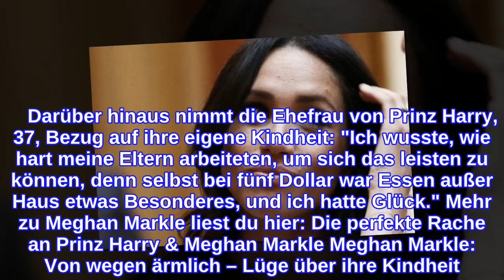Herzogin MeghanEklat! "Man sollte ihr den Titel entziehen"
Meghan Markle veröffentlicht politischen Appell Eigentlich hatten sich Prinz Harry und Ehefrau Meghan Markle offiziell von ihren royalen Pflichten zurückgezogen. Doch für ein besonderes Anliegen bediente sich die 40-Jährige nun doch noch einmal ihres Adelstitels. Am 20. Oktober setzte sie einen offenen Brief an Nancy Pelosi und Senator Chuck Schumer auf, in dem sie bezahlte Elternzeit für US-Bürger fordert. Unter anderem schreibt Markle darin über die Folgen der Corona-Pandemie für viele Frauen, die sich zu Hause um ihre Kinder kümmern mussten und nicht arbeiten konnten. so der dringliche Appell der Zweifach-Mutter.     Darüber hinaus nimmt die Ehefrau von Prinz Harry, 37, Bezug auf ihre eigene Kindheit: "Ich wusste, wie hart meine Eltern arbeiteten, um sich das leisten zu können, denn selbst bei fünf Dollar war Essen außer Haus etwas Besonderes, und ich hatte Glück." Mehr zu Meghan Markle liest du hier: Die perfekte Rache an Prinz Harry & Meghan Markle Meghan Markle: Von wegen ärmlich – Lüge über ihre Kindheit! Prinz Harry & Meghan Markle: Sind sie längst pleite?     Fieser Seitenhieb! "Sollte beim Schauspielern bleiben" Bei einigen Republikanern kam der Aufruf nicht sonderlich gut an. Jason Smith, Abgeordneter im Bundesstaat Missouri, forderte nun im Gegenzug, dass der Herzogin ihr Adelstitel aberkannt werde: so Smith gegenüber der "Daily Mail". Darüber hinaus meldete sich auch Lisa McClain, Abgeordnete im Bundesstaat Michigan, mit einer spitzen Bemerkung zu Wort: "Meghan Markle hat absolut keinen Kontakt zum amerikanischen Volk und sollte beim Schauspielern bleiben, anstatt zu versuchen, Politik zu spielen. Das Letzte was wir brauchen sind wohlhabende Promis, die dem amerikanischen Volk ihre liberale Agenda aufzwingen."   Genutzte Quellen: DailyMail
INFORMATION
• Source: ok-magazin